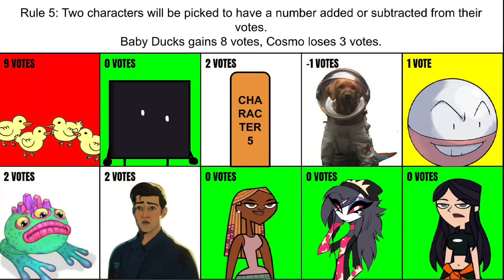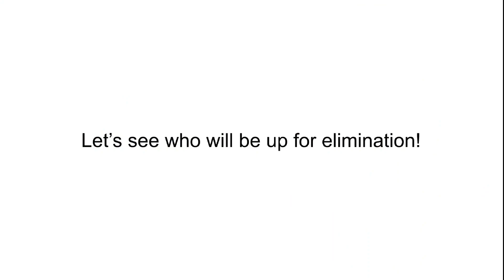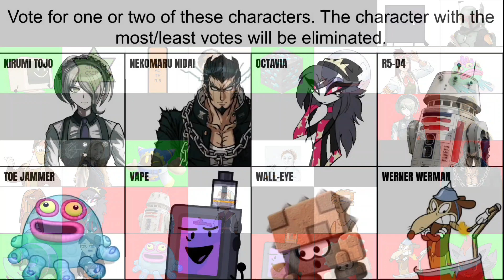Overly Complicated Voting 18